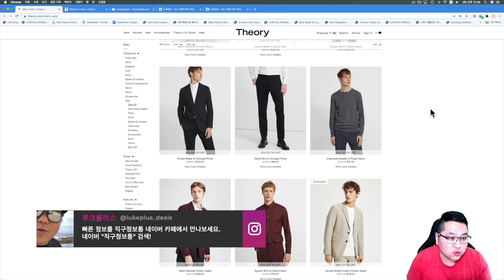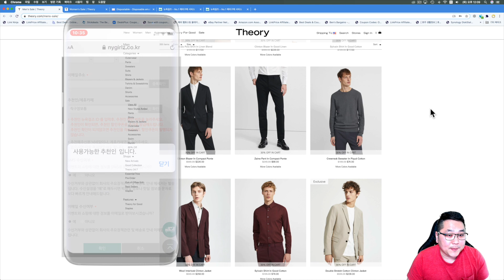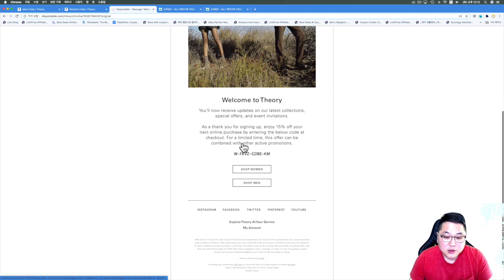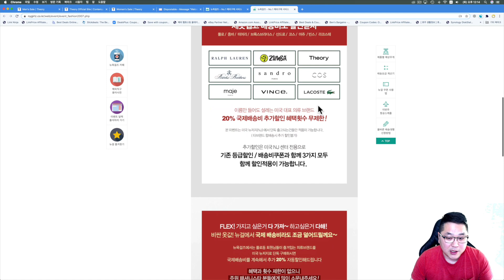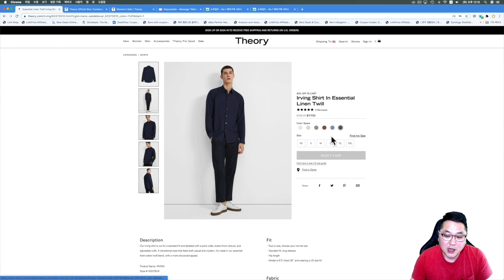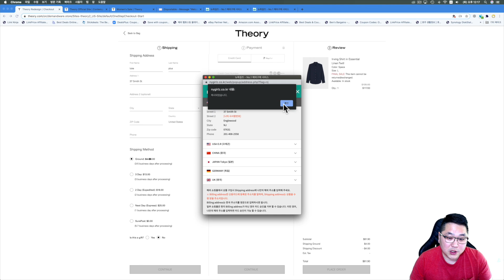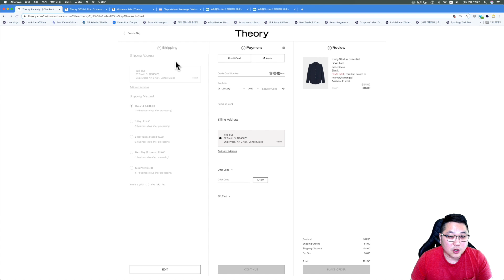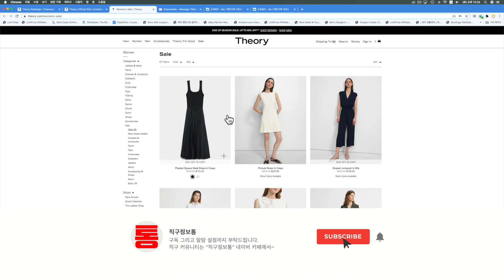미국 띠어리 직구방법 - 15% 추가 세일 받는 방법, 배송대행지 이용방법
미국 띠어리 공홈 직구방법 입니다.

15% 추가 세일 받을수 있는 방법 부터 배송대행지 주소 입력까지 보고 따라 하시면 직구 끝!!

감사합니다.

감사합니다.